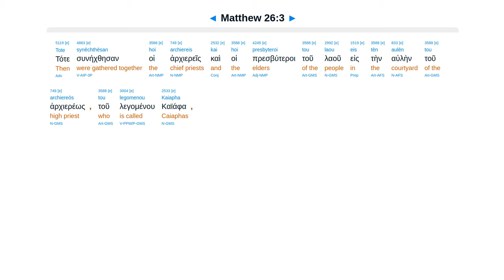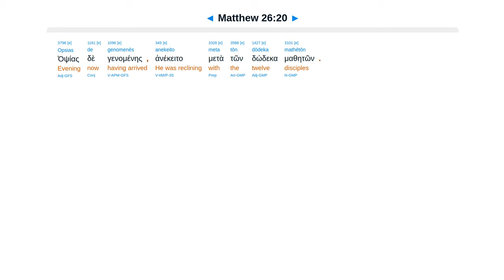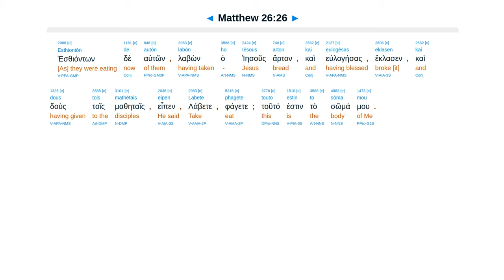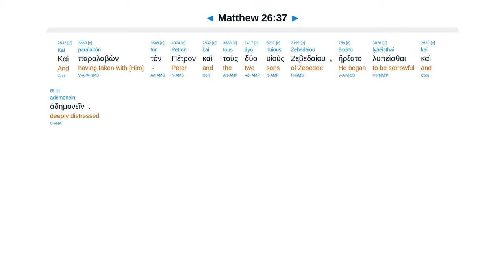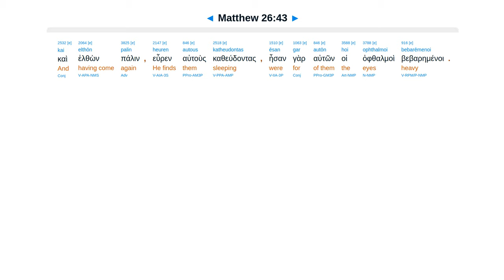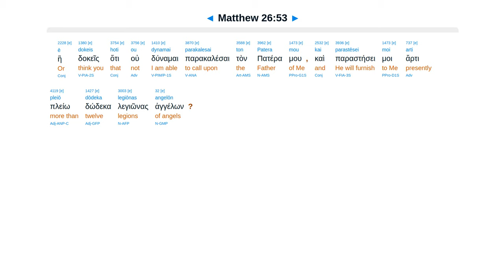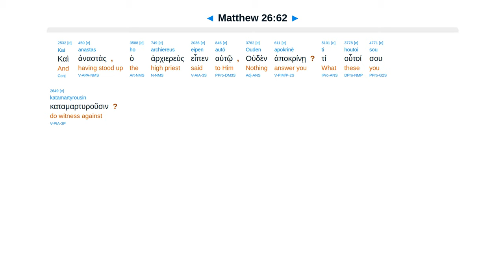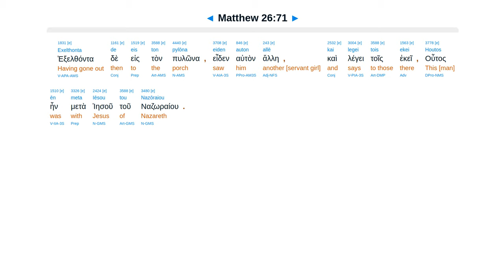Matthew 26 - Interlinear Greek New Testament Bible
Plot. Anointed. Judas. Passover. Gethsemane pray. Kissed. Caiaphas. Son coming. Blasphemy. Denied.